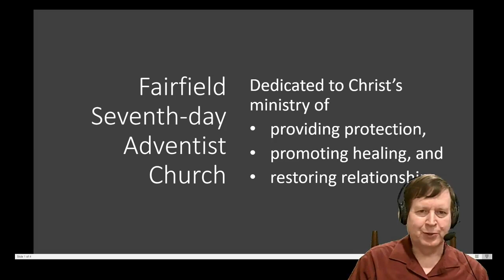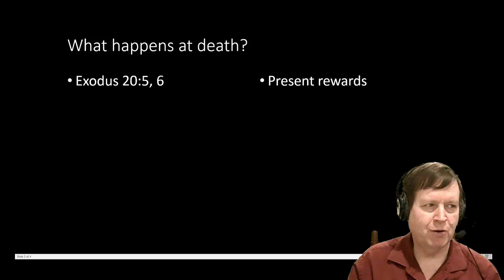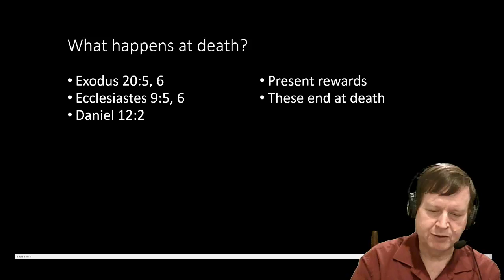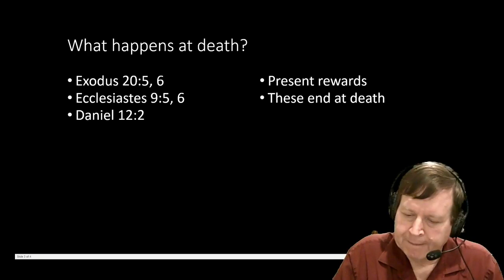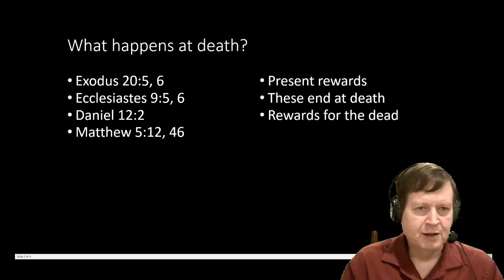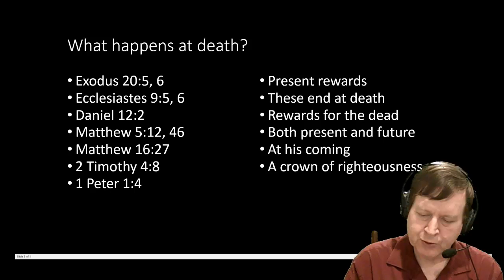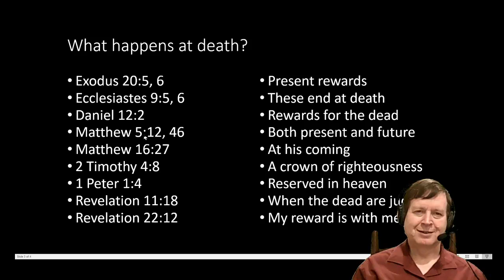Text Talks My Reward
Last week we started talking about what happens when we die. This week I want us to browse through passages that talk about when we will receive our rewards after death.